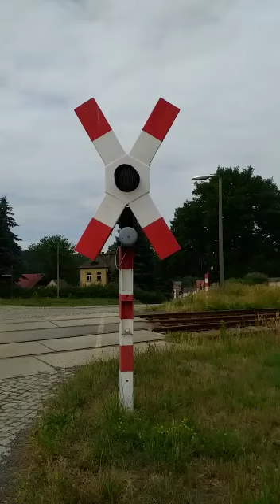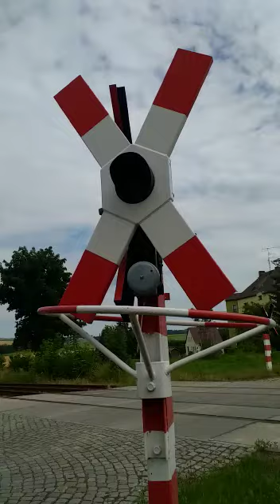Železniční výstražník v Německu Grössschenau